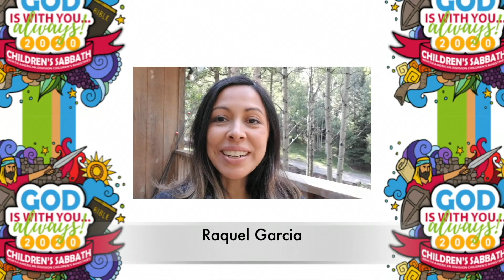2020 Children Sabbath Part 1 Vespers